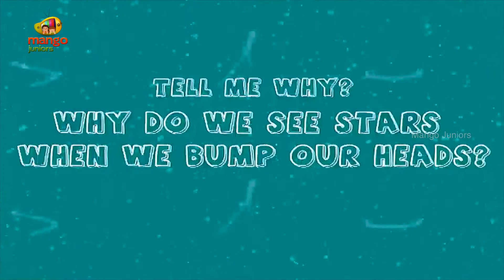Interesting Facts | Why do we See Stars when we Bump Our Head | Scientific Facts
Tell Me How, Watch Trick Question & Answer also Questions Videos for Kids. To help you answer them, we are right here with this HD video. Let your kids have fun and also learn through the cute 3D animation.Come be a part of Mango Juniors to experience the wonderful joy of learning and fun activities!